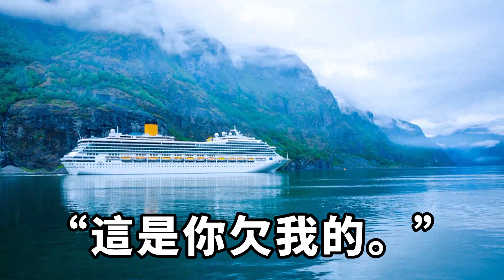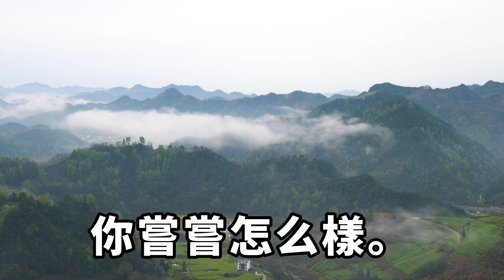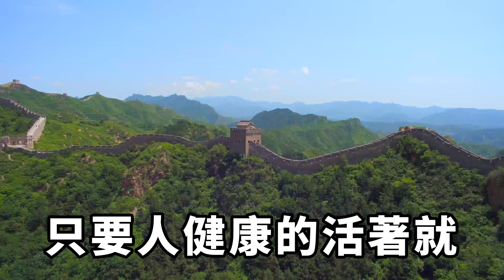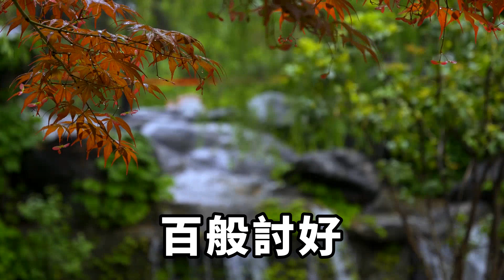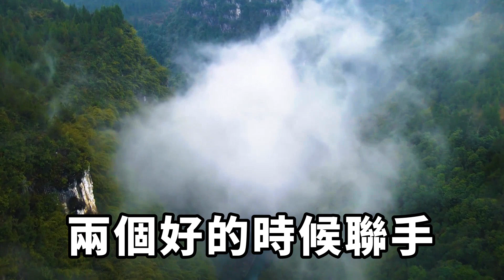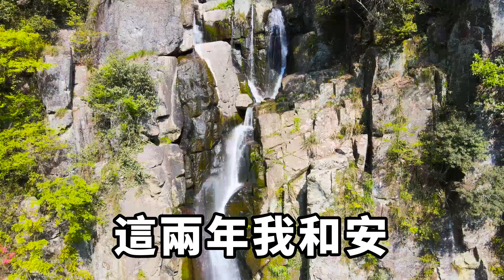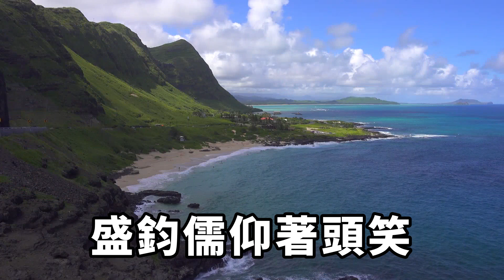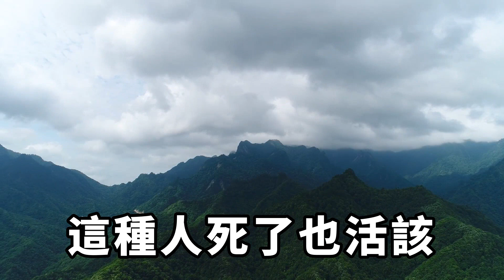為了迎娶白富美，前夫設計逼死我，可我死後他卻後悔了【絮語時光】落日溫情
我在老公最難的那年，和他提出了離婚。
所有人都罵我沒人性，可我還是逼著他簽下了離婚協議。
後來他挺過難關，成了高高在上的總裁。每一個故事都有一份情感，讓我們一起聆聽，一起感悟